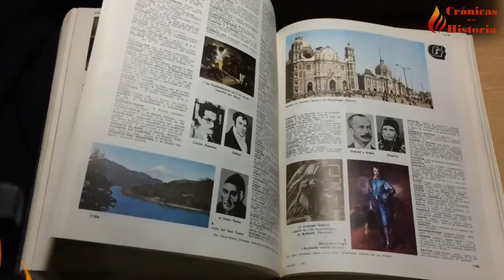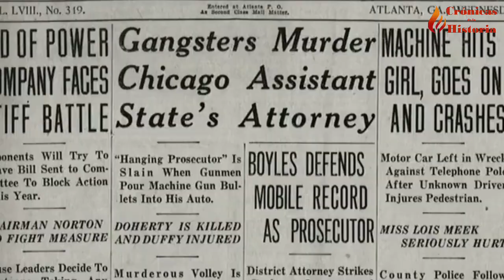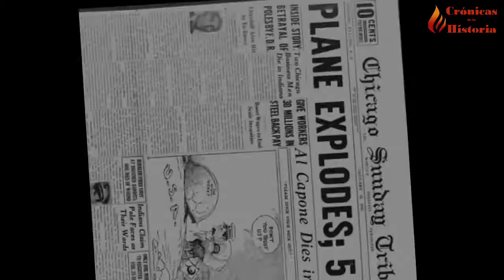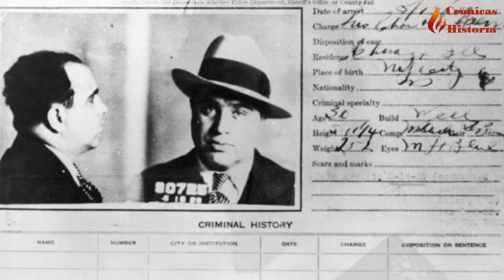🍅Al CAPONE y su COMEDOR social. Durante la GRAN DEPRESION de 1929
✅Al Capone, el gánster más famoso y cruel del Chicago de los años 20. Creo uno de los primeros comedores sociales, para alimentar gratis 3 veces al día a los necesitados de la Gran Depresión de 1929. De media daba de comoer a 2000 personas diarias, en los llamados comedores de Capone.
Al Capone, fue siempre una persona controvertida; sanguinario asesino del Chicago de los años 20 y 30 y humanitario al mismo tiempo. Capone, comenzó su carrera delictiva en Brooklyn antes de trasladarse a Chicago, donde se convirtió en la figura más famosa del crimen de la ciudad y el enemigo público número uno de Estados Unidos. En los años 30 fue detenido y encerrado en Alcatraz, por evasión de impuestos. Lo que produjo, no solo retirarlo de sus fechorías, sino que obligo a cerrar los comedores para pobres que había creado en la Gran Recesión y que alimentaban a miles de personas diariamente.

0:00 Introducción
0:55 Ley Seca
2:24 Capones y Relaciones Públicas
3:15 La Gran Depresión
3:54 Comedor Social de Capone
6:59 Las dos caras de Capone

►AL CAPONE TURNS HIMSELF IN newsreel clip Usage Public Domain Mark 1.0